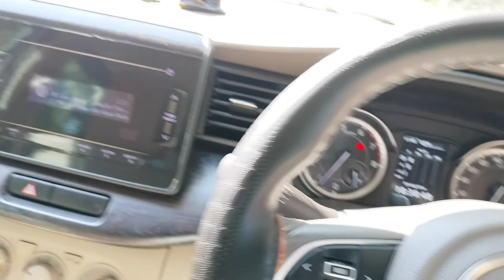Bachho Ka School / GAIL Vijaipur Guna / by Ertiga Vxi CNG